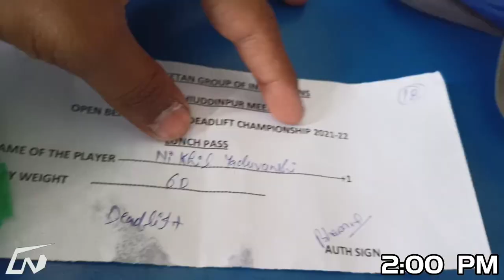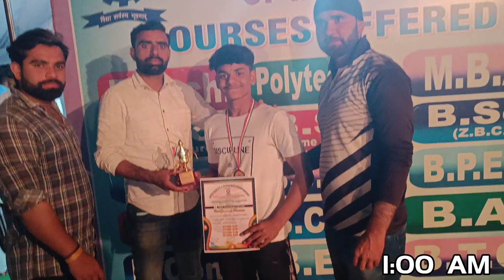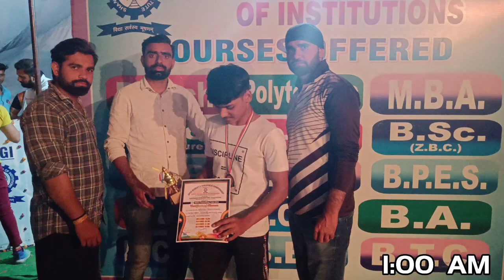SHOW DAY- MY FIRST POWERLIFTING COMPETITION - Road to 180 Kg Deadlift...@FitMindsvlogs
I loved the Nutristar experience - its a great app to order all top notch Supplement Brands Products in India.
To get you started use my code NUSTAR96018391

@YashSharmaFitness :- DISCIPLINE = RESULTS
@FitMindsvlogs :- INSPIRED BY HIM

hi family this is the video of my first deadlift COMPETITION and this is how it went
my next goals is to gain weight upto 65 kg and then deadlift 200 kg
thank you for your all love and SUPPORT just keep SUPPORTING